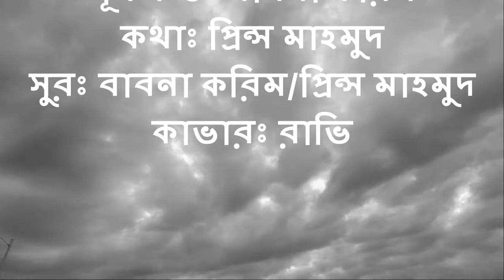Keno Ami Eka | Babna Karim | Prince Mahmud | কেন আমি একা | বাবনা করিম | প্রিন্স মাহমুদ | Cover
This is a cover for the song for the song " Keno Ami Eka " by Babna Karim.

Please note that I am not a singer or a musician. I don't even a musical instrument, let alone a studio to record songs. I sing with Karaoke music and record using my mobile/cell phone.

I hope you will enjoy the song.

Limitations on exclusive rights: Fair use which states that  "Fair use of a copyrighted work, including such use by reproduction in copies or phonorecords or by any other means specified by that section, for purposes such as criticism, comment, news reporting, teaching, scholarship, or research, is not an infringement of copyright."

1) The playing of this cover version of the song is only for nonprofit educational purposes;
2) This is not the original song, neither is it an actual reproduction of the original song, nor any part of the original song is used
3) There are no financial gains whatsoever by the uploader in playing or posting this song or video
4) The use of this song is simply to demonstrate the use of keyboards accompaniments and sounds capabilities for music education
5) Credit to Original song and Group / Band / Artist is duly given and mentioned in the post and video